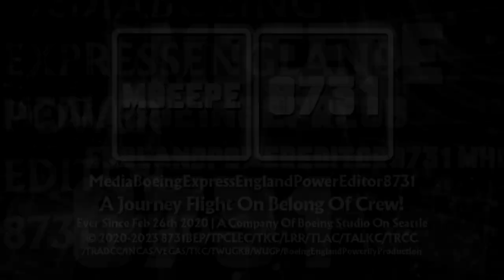BoeingEnglandPowerify's "Futuristic Silver Medal 1.0" Logo {27.10.2023} | Extra-Sided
This is My New Logo Called Futuristic Silver Medal 1.0!